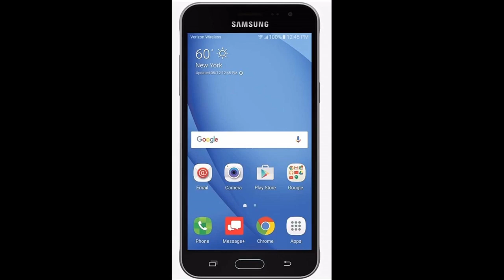More In The Description Simple Mobile Samsung Galaxy J3 Orbit 4G LTE Prepaid Smartphone (Locked...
Simple Mobile Samsung Galaxy J3 Orbit 4G LTE Prepaid Smartphone (Locked) - Black - 16GB - Sim Card Included - GSM

The phone works great, but sometimes when you touch the screen when the phone is warm, the screen dims and brightens back up each time you touch it. Other than that, great phone at the price it is at. Had the phone for 10 days now.
Very great phone. Bought it straight from simple mobile instead of Amazon. Highly recommend
don't die that fast happy